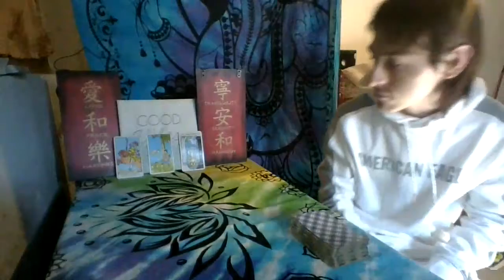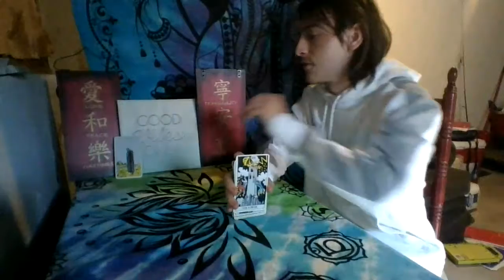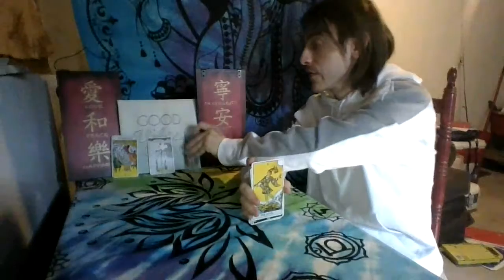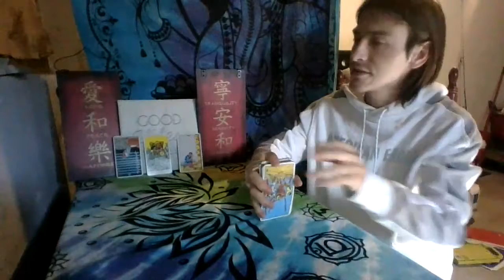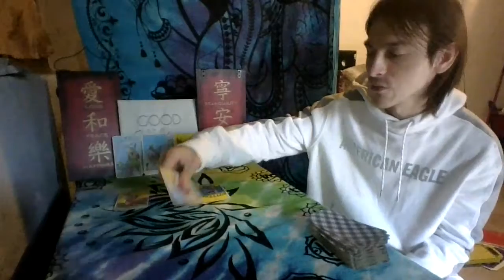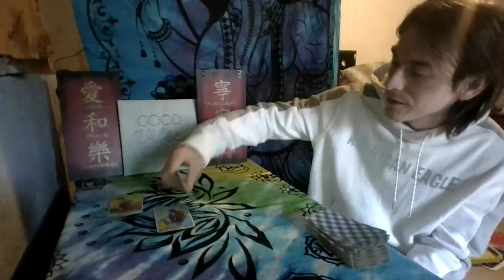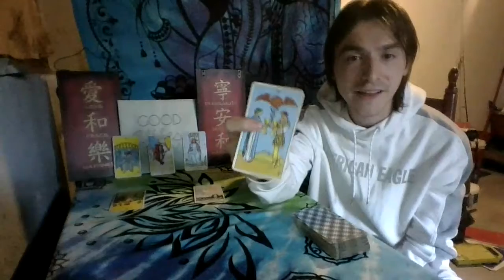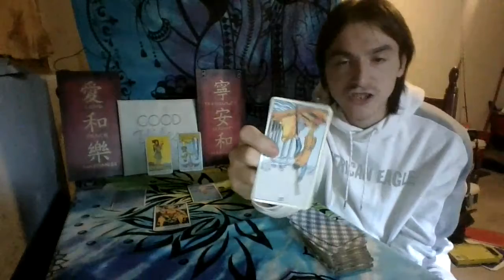Daily Tarot Reading For All Zodiac Signs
Thank you for your patience throughout the reading and for your support on my channel I really do appreciate it.

Timestamps:

                 ~ Aries 0:30

Fire          ~ Leo 13:00

                 ~ Sagittarius 24:20

                 ~ Gemini 7:00

Air            ~ Libra 18:10

                 ~ Aquarius 29:00

                 ~Cancer 9:50

Water      ~ Scorpio 20:40

                 ~ Pisces 31:25

                 ~ Taurus 3:40

Earth       ~ Virgo 15:57

                ~ Capricorn 26:10